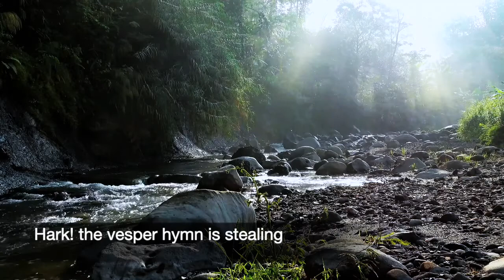058 SDA Hymn - Hark, the Vesper Hymn is Stealing (Singing w/ Lyrics)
Hark, the Vesper Hymn is Stealing